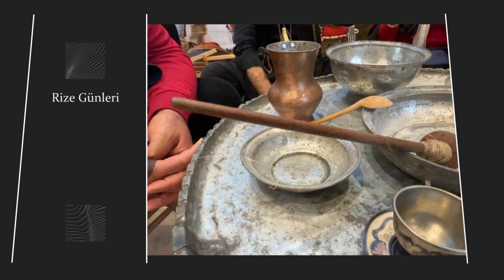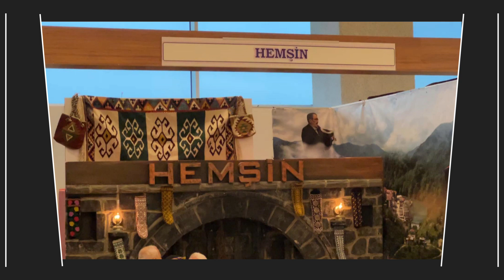"Cumhuriyetimizin💯.Yılında Rize İstanbul'da" 13. Rize Günleri programının 2. günü